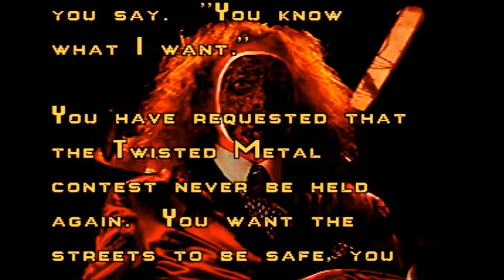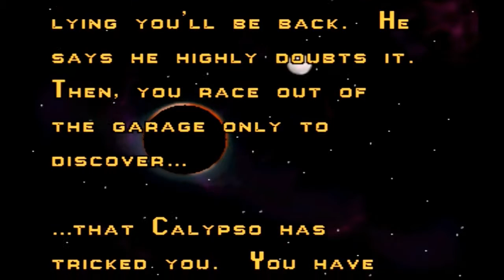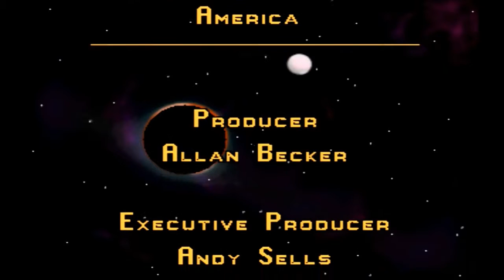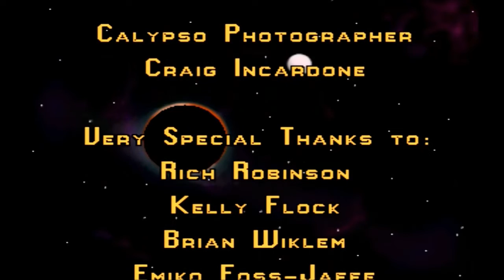Twisted Metal - Minion Final Boss Battle - He Hit Me Off the Roof! [Let's Play Final]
Get ready for some salty gaming!  I'm doing commentary for the final Let's Play of Twisted Metal for PS1 on Throwback Thursday, where I play an old school game from the 80s or 90s!

In today's video, I face Minion on the level, Rooftop Combat The Final Battle.  Will history repeat itself with an epic fail, or will I actually defeat Minion?  Watch to find out!

I'm happy to give support back to those who give support to me.  Thanks in advance!